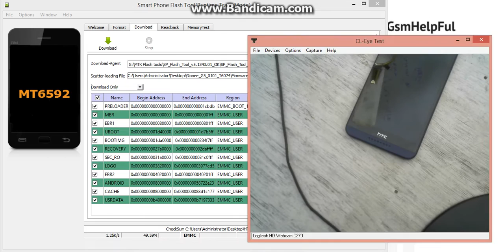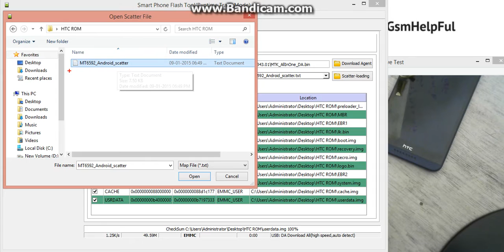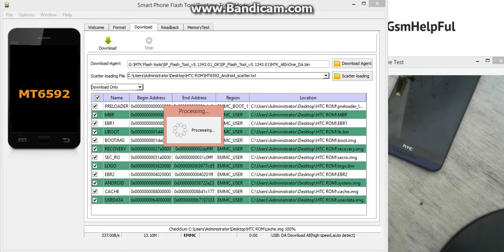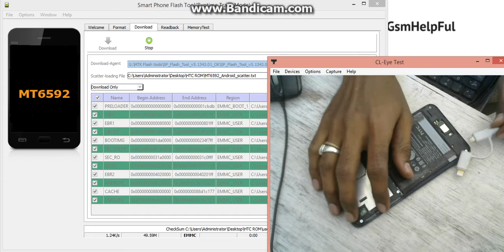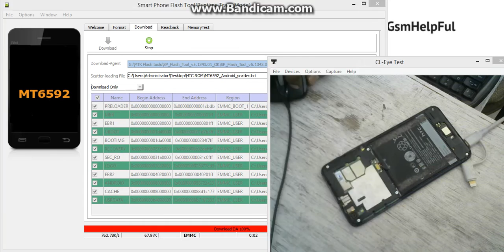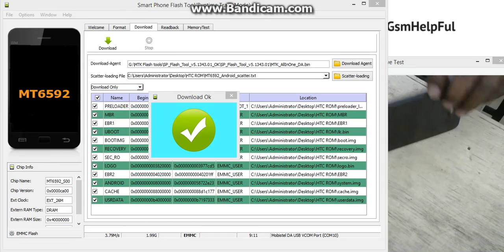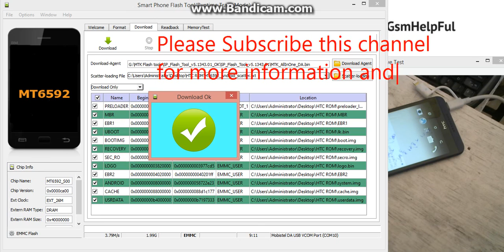How to Dead Recover after flash HTC Desire 816G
How to Dead Recover after flash OR fix hang on logo, restarting, auto turn on internet connection, auto turn on WiFi connection, auto app installing, auto gone balance, pattern lock, screen lock in HTC Desire 816G ?

How to Dead Recover after Flash HTC Desire 816G - Video